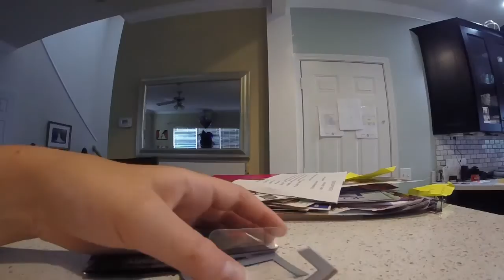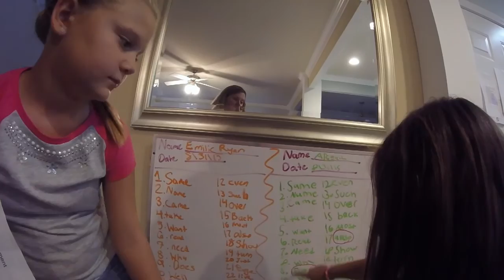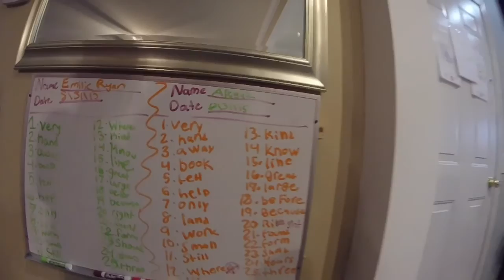Big Audition for Empire Uptown Charlotte - RYEBREADS